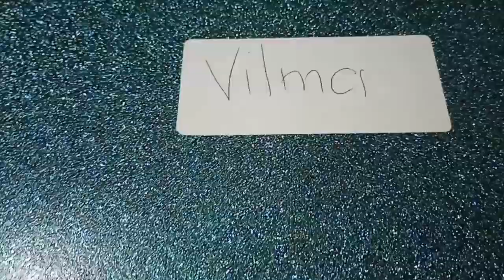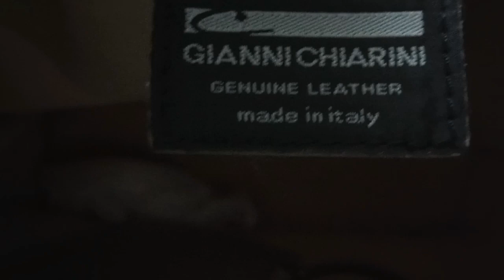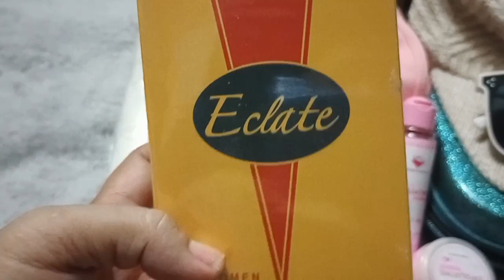More Blessing Salamat Po Love&care